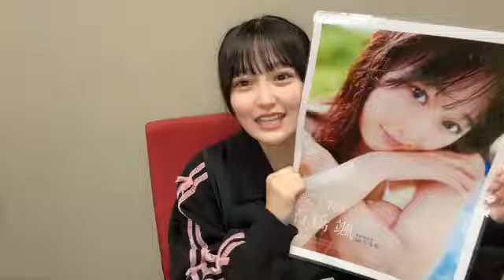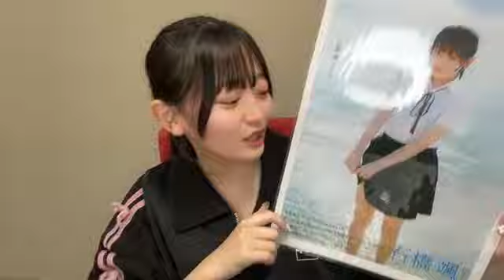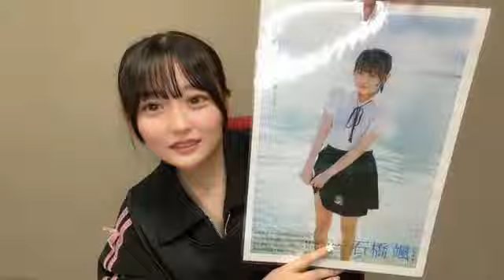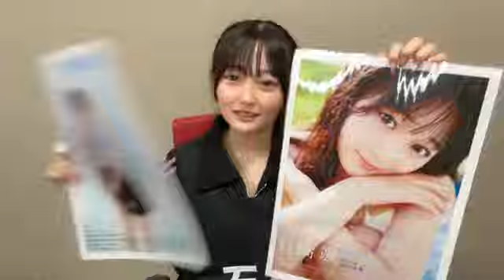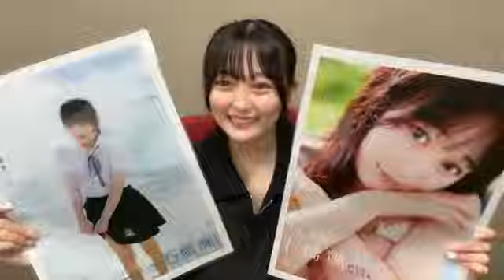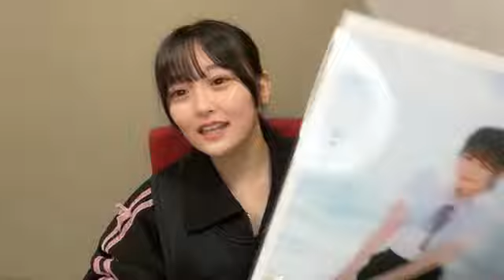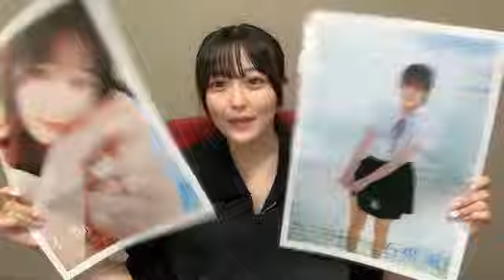2024年10月31日19時47分31秒 石橋 颯（HKT48 チームH）